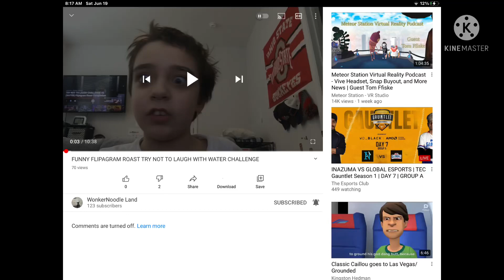Dislike bomb this video now! Link is in the description